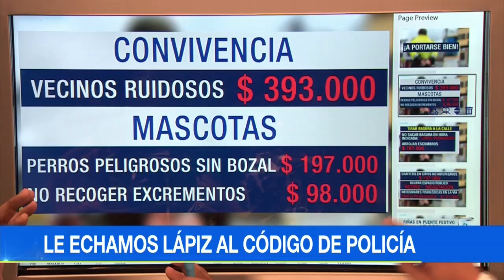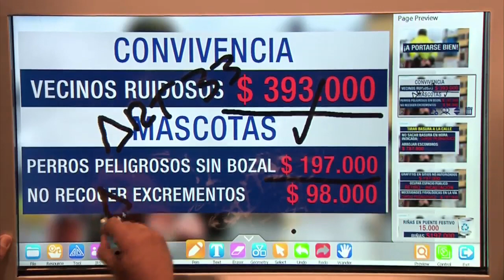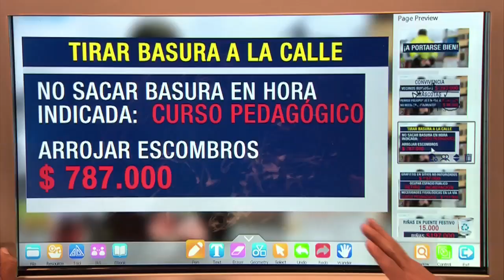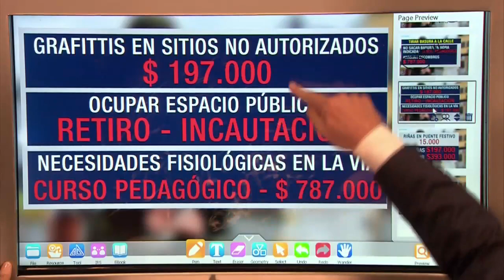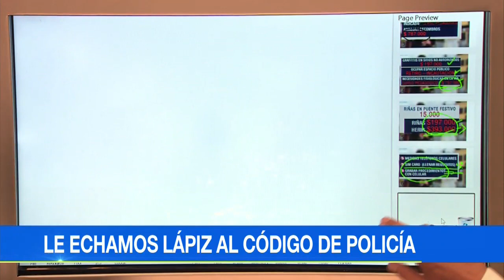¡A portarse bien! Estas son las conductas que castiga el nuevo Código de Policía | Noticias Caracol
No solo las riñas, también hacer grafitis en sitios prohibidos, orinar en la calle, ser un vecino ruidoso y colarse en Transmilenio, entre otros.